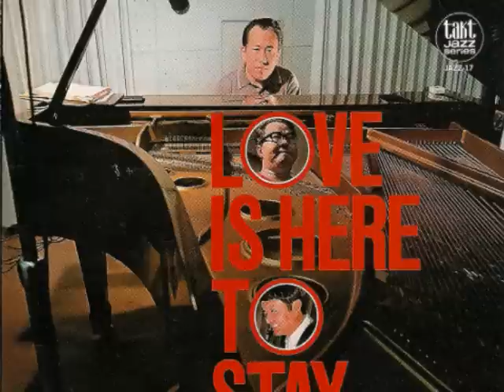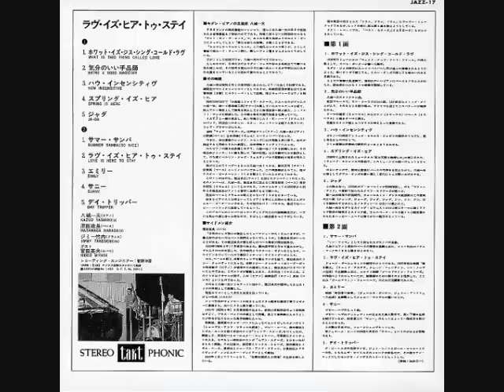KAZUO YASHIRO TRIO - EMILY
EMILY(J.Mandel)
エミリー

KAZUO YASHIRO TRIO - LOVE IS HERE TO STAY(1968)
八城一夫トリオ／わが恋はここに

八城一夫(p)
原田政長(b)
ジミー竹内(ds)
ゲスト：宮田英夫(cabasa)